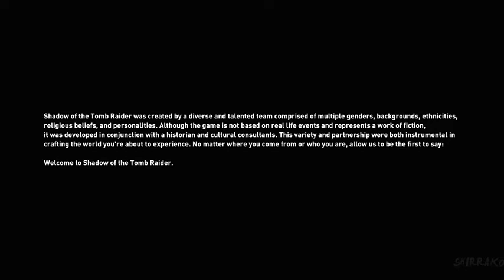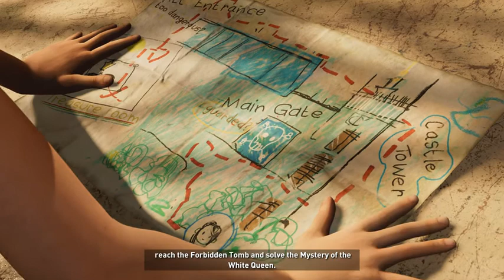SHADOW OF THE TOMB RAIDER Gameplay Walkthrough FULL GAME